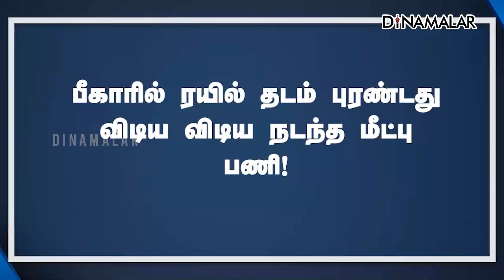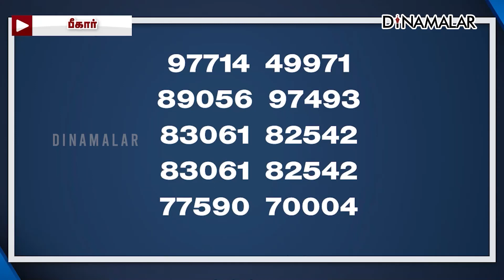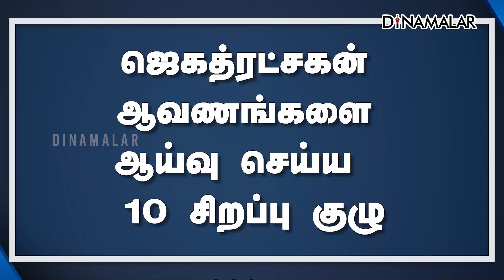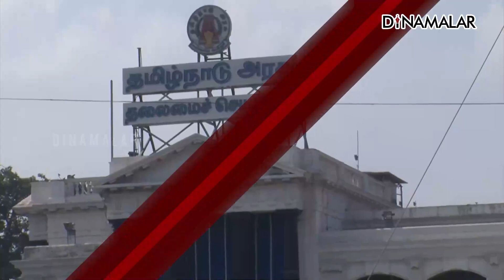செய்தி சுருக்கம் | 8 AM | 12-10-2023 | Short News Round Up | Dinamalar